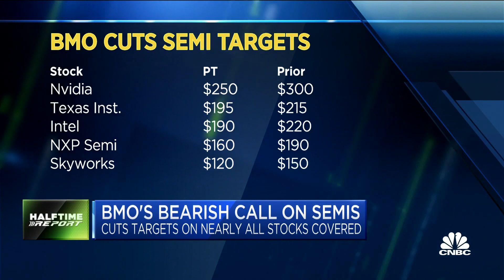Semiconductors are a battleground sector: Cerity's Jim Lebenthal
Cerity Partners' Jim Lebenthal talks about his semiconductor exposure. With CNBC's Scott Wapner and the rest of the 'Halftime Report' investment committee, Jenny Harrington, Josh Brown and Stephen Weiss.